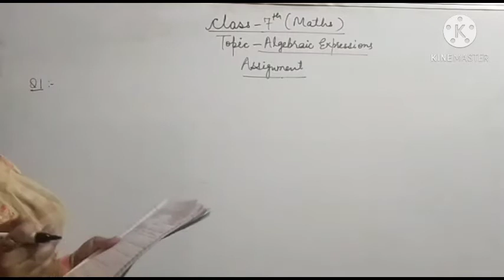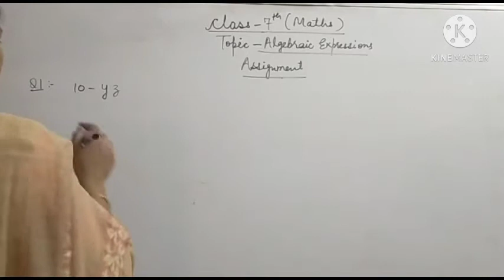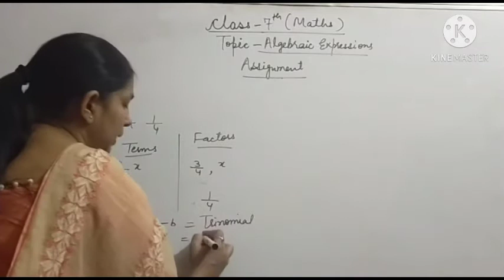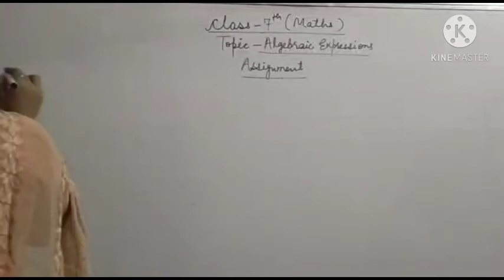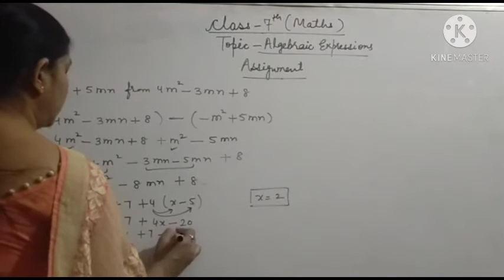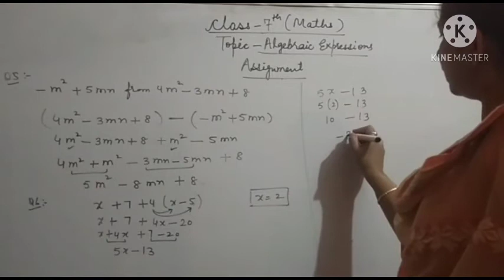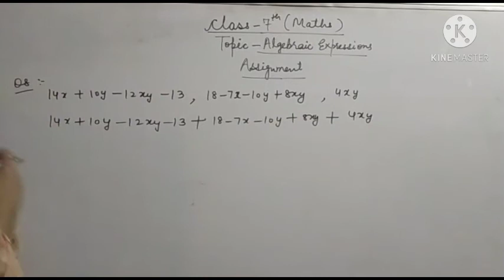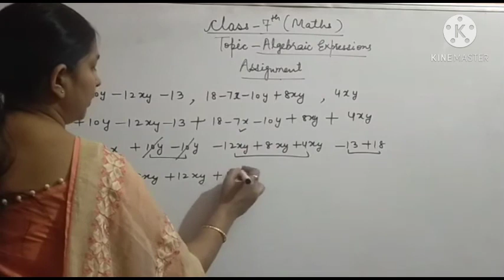class 7th Math Date 10.10.20